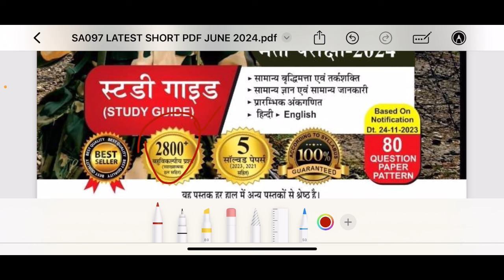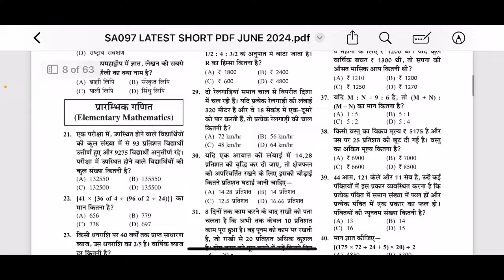Big Update🔥SSC GD 2024 Result Date | SSC GD Physical Date 2024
RPF Physical Test🔥|RPF Constable Physical Test Details|RPF Physical Me Kya Kya Hota Hai

SSC GD Result 2024🔥! SSC GD Score Card 2024 कब होगा जारी? SSC GD Cutt Off 2024 | SSC GD Update